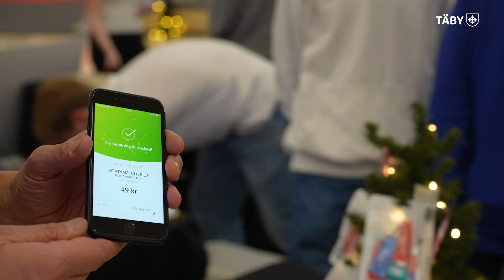Årets UF-företag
Stort grattis till Guardit UF som utsetts till Årets UF-företag i Täby 2024!